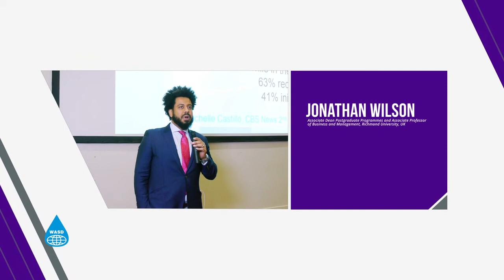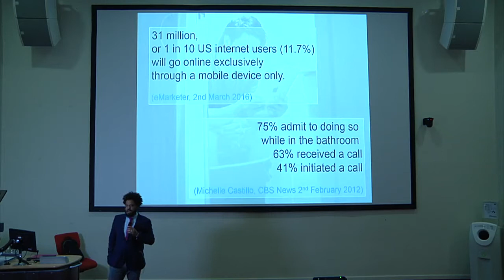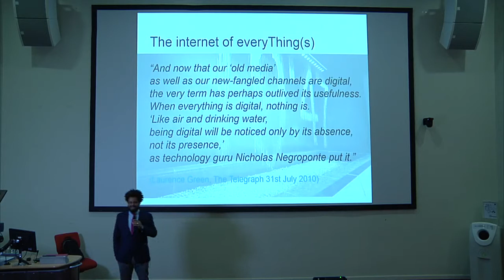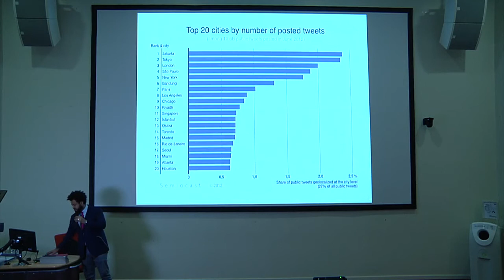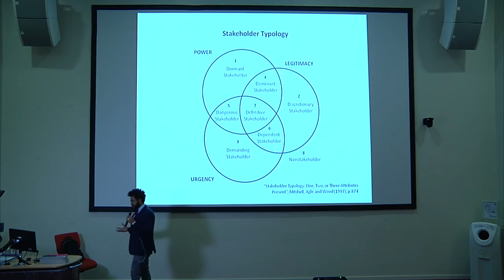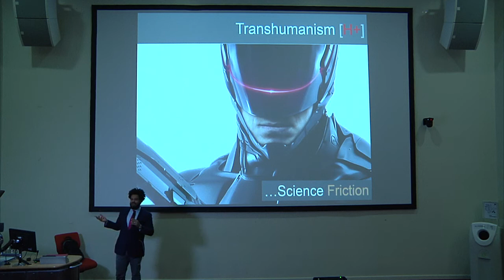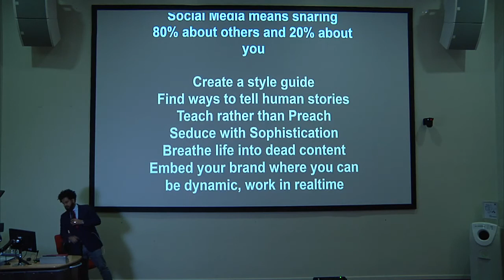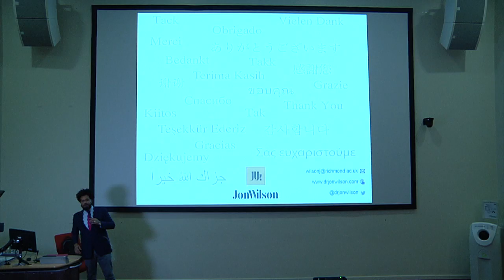Branding and communications in a connected era - PROF. JONATHAN WILSON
DR. JONATHAN WILSON
Associate Dean Postgraduate Programmes and Associate Professor of Business and Management, Richmond University, UK